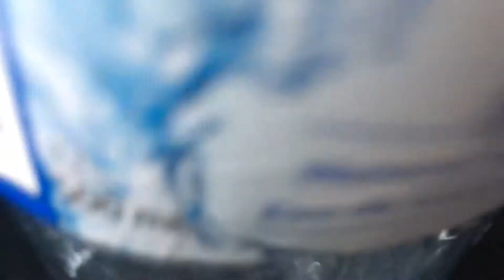Srs xb40 shaking a water bottle